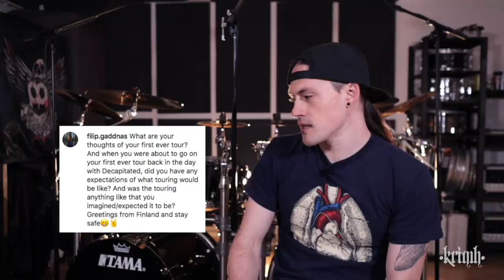KRIMH - FAQ#2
Thank you for your questions and I hope you are pleased with my answers!

0:00 I am "Ola"
1:18 Three things to bring on tour
2:13 Having a bad day
3:13 Double pedal or better two singles?
4:23 Bass drum pedal recommendation
5:19 Beard?
5:50 Blast beats
6:59 Exercises for blast beats
7:36 Megadeth drummer
8:03 Guitar theory and composition
8:50 Adidas
9:00 Bass drum pyramid
10:23 Triggers
11:00 Footblaster trigger
11:30 Double bass speed
11:42 Bass drum tuning
12:00 First tour thoughts

*You liked the song in the beginning? Is there a full video on YouTube?
YES there is, just click the link below and watch "Beyond The Archives"  Re-recorded after 10 years.

*Information about my soloproject -KRIMH-